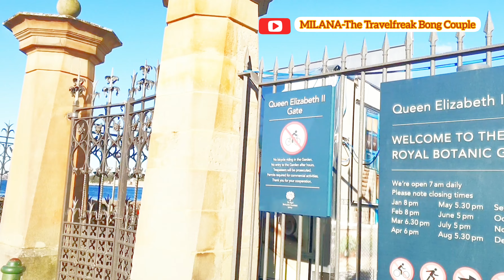Sydney CITY tour◆চলো ঘুরে দেখি সিডনি◆Opera House◆Harbour Bridge◆RoyalBotanical Garden◆Australia vlog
Sydney is Australia's answer to New York, a cosmopolitan of a hive of activity, which never sleeps, but also boasts gorgeous beaches, fantastic weather and mild winters. Sydney has over 4 million residents, making it Australia’s largest city, and is also the most touristed destination in the country, attracting over 32 million visitors per year.

Today we have visited the following places:

1) The OPERA HOUSE may be the first thing to come to mind when you think about Sydney, or indeed Australia.
The world-heritage listed building is stunning in person, and it is illuminated beautifully at night.

2) This iconic SYDNEY HARBOUR BRIDGE is another of the most well-known symbols of Sydney, and is one of the world’s few climbable bridges.The view during the climb is exceptional, and it’s a truly different way of experiencing the bridge!

3) The ROYAL BOTANICAL GARDEN was established in 1816, making them the oldest botanic gardens in Australia, as well as the oldest scientific institution. The Royal Botanic Gardens are only a few minutes’ walk from the Sydney CBD and the Opera House, and are one of Sydney’s most touristed attractions with over 5 million visitors per year.

Musician: Jeff Kaale

Musician: Aqua
licensed by: UMG

Music label: SVF Music

Musician: Hariharan